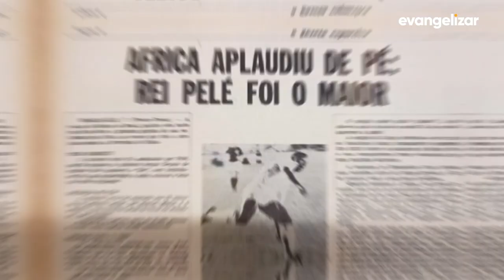Futebol: a grande paixão nacional | Evangelizar Ensina [CC]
A pessoa pode trocar de cidade, de casa, ou até de país, mas a paixão pelo time de futebol sempre será a mesma. A paixão por esse esporte não se explica, ela apenas acontece. De norte a sul do Brasil, o futebol é um dos esportes que mais influenciam a identidade cultural do povo brasileiro. Vem conferir algumas curiosidades sobre essa modalidade.